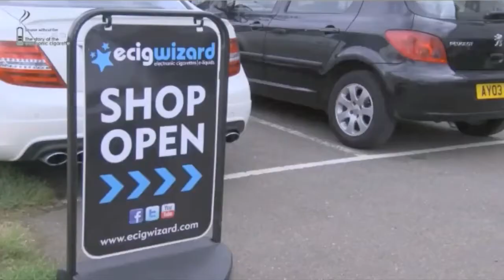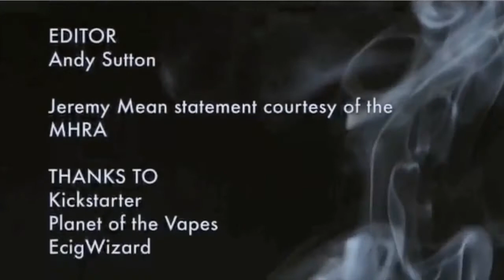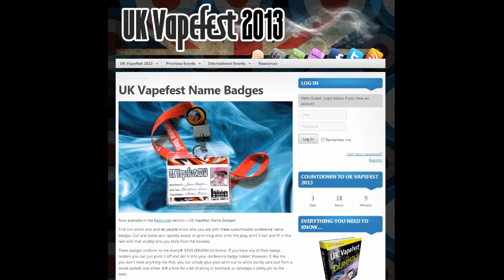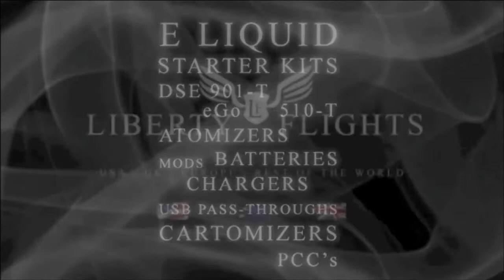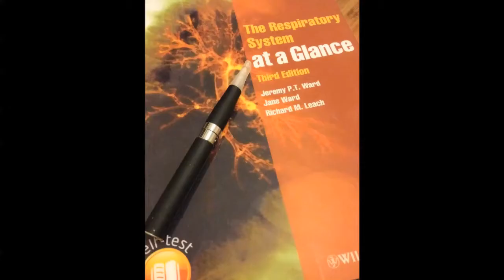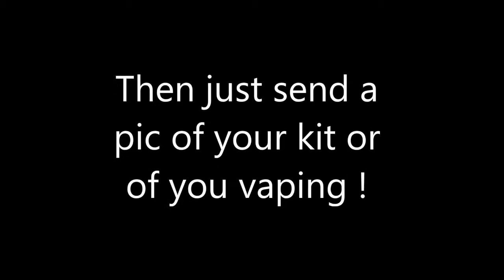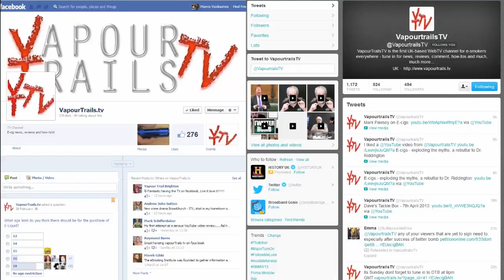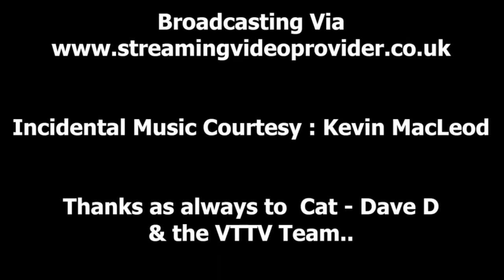Vaper Scene Ep 42 SWOF & Vapefest Fest !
In this weeks show, Marco looks at some of the news stories of the week..

Shows the latest SWOF Video from Andy's visit to Ecigwizard...

and Dave Kitson makes an appearance in his Happy Vaper report from Vapefest 2012